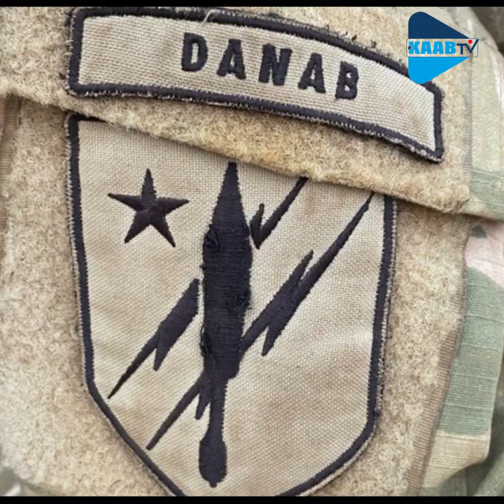CAAW IYO SOOMAALIYA:Wararkii ugu dambeeyay ee Ceelbuur, Dagaalka Somaliland iyo Laascaanood.